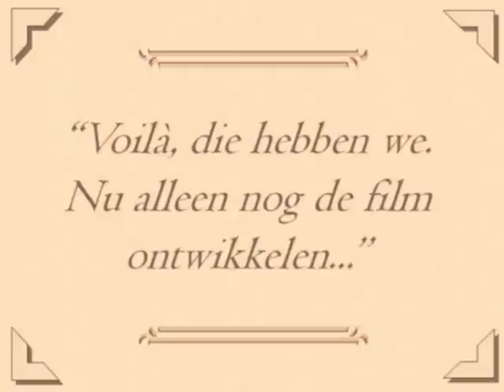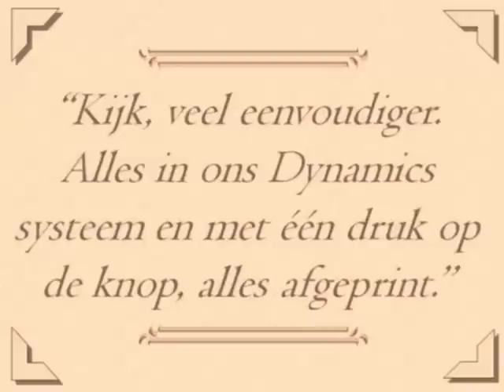Cois & Jean in de proces optimalisatie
Cois en Jean: twee agenten van bij ons ontdekken de weldaden van nieuwe informatica oplossingen.
Filmpje n°5: Cois & Jean in de proces optimalisatie